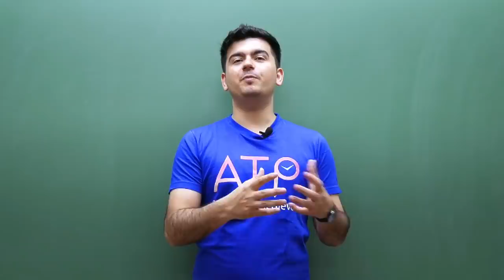Inspirational story of a "KOTA STUDENT" - By Vineet Khatri sir